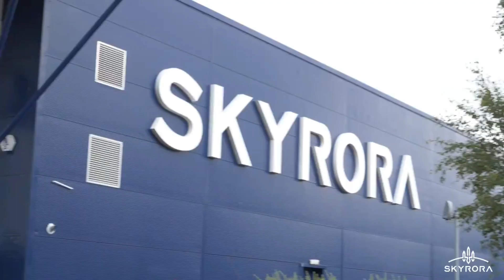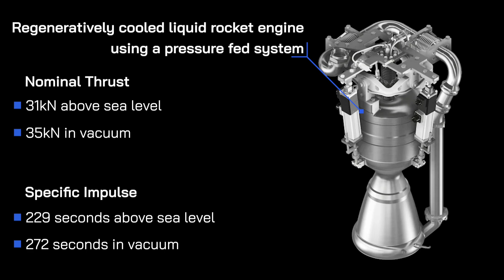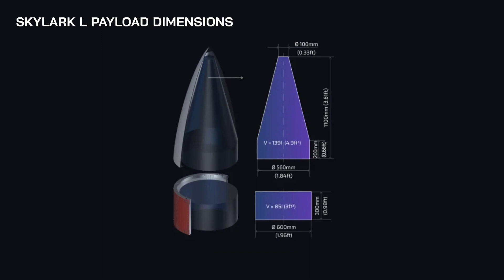Whatever happened to Skyrora? Is Spaceflight in Scotland still alive?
What happened to this UK Spaceflight start up? Are rockets really going to fly in Scotland?